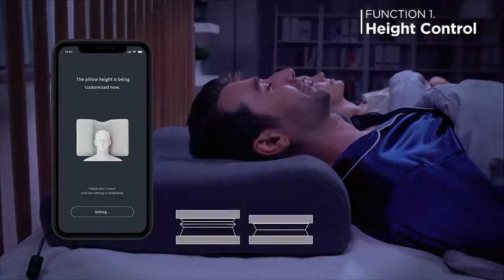ZEREMA: The Auto-Height Adjusting Pillow With AI Powered App | Indiegogo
ZEREMA: The Auto-Height Adjusting Pillow With AI Powered App

ZEREMA:Auto-Height Adjusting With AI Powered App
??Detects Snoring ??Back & Side Sleepers ??Open Cell Memory Foam ??Proper Neck Support

??Detects Snoring
??Auto-Height Adjustment
??AI-Powered Sleep App
??Back & Side Sleepers
??Open Cell Memory Foam
??Proper Neck Support

ZEREMA is available on Kickstarter now!
Please look through our project and support us if you're interested!?
[error],